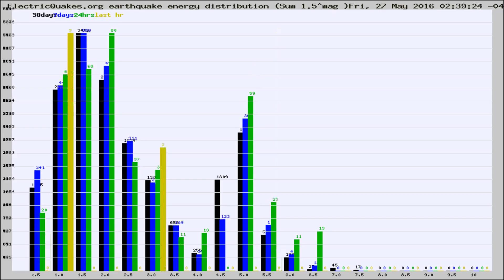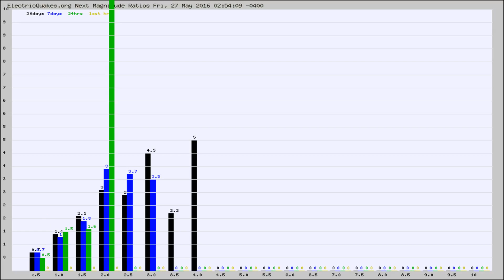Todays_Hourly_World_Earthquake_Statistics_from_ElectricQuakes.org_05-27-16+03:02:02